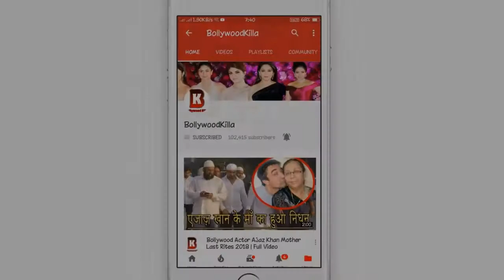Shilpa Shetty With Son Viaan, Husband Raj Kundra Arrives To Take Ganpati Bappa